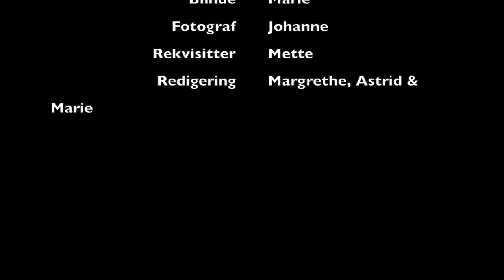Blind, Mette, Johanne, Astrid, Marie og Margrethe